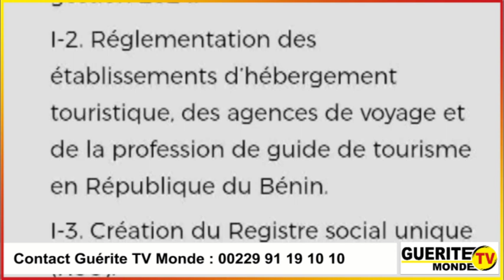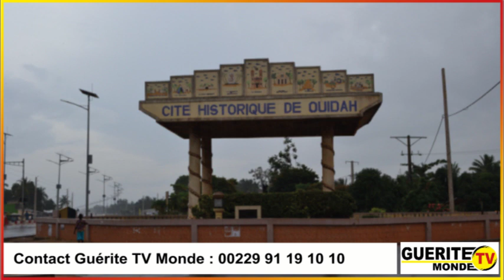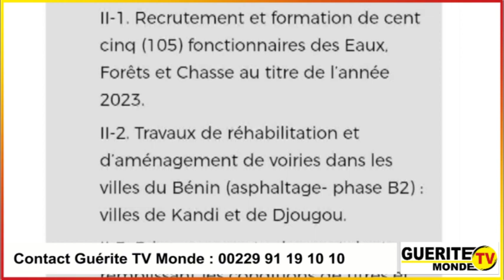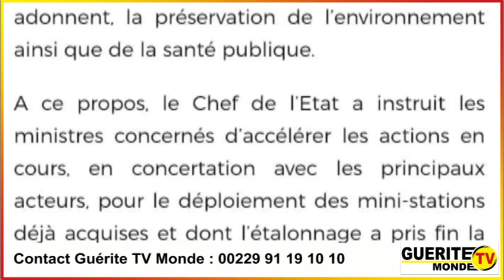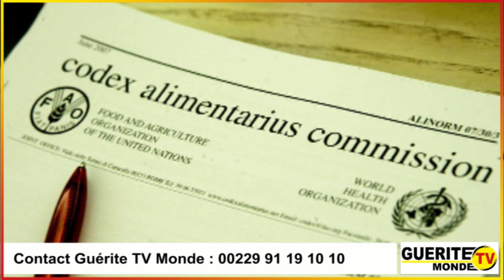Échos de la Marina de GTVM du 25 au 30 septembre 2023